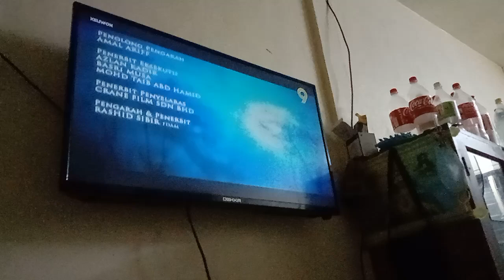Keliwon TV9 Outro